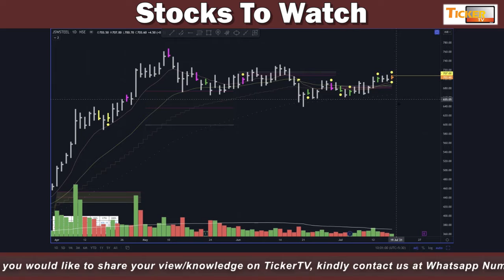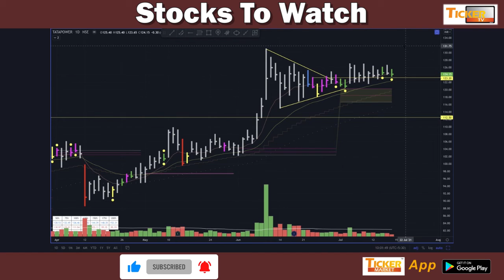Adani Enterprises, JSW Steel, SAIL, TATA Power To Watch For July 19, 21 By Mr. Anshul Jain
Adani Enterprises, JSW Steel, SAIL, TATA Power To Watch For July 19, 21 By Mr. Anshul Jain, Head Of Research, Lakshmishree Securities